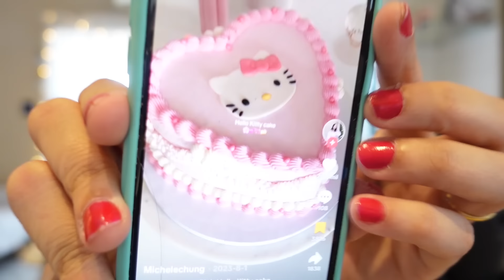Haul de Compras Mayo - Hot sale Argentina - unintentional ASMR